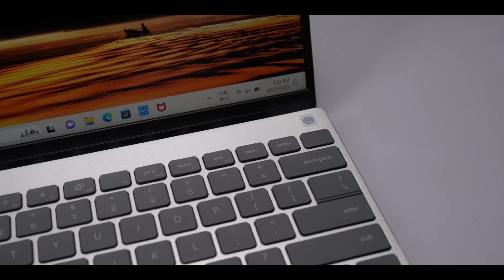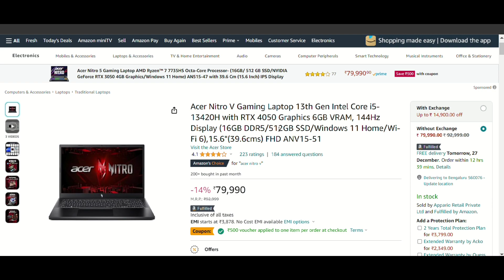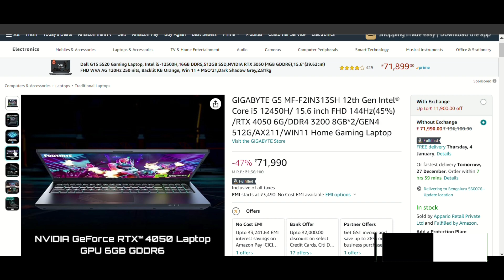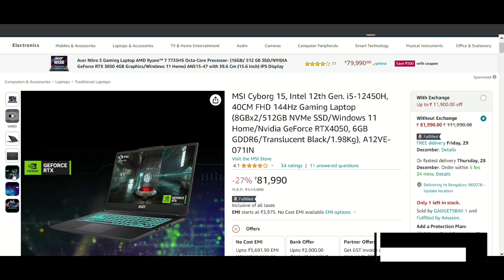2024 | TOP 3 GAMING Laptops Under 80000 | Only RTX 4050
best gaming laptop under 80000 are covered in this video. Gaming Laptop Under 80000 are reviewed and tested in this video. Best Laptop Under 80000.

➡️ Acer Nitro V Gaming Laptop

➡️ GIGABYTE G5

➡️ MSI Cyborg 15

80000 laptop
80000 laptop gaming
80000 laptops best
80000 laptop hp
80000 laptop dell